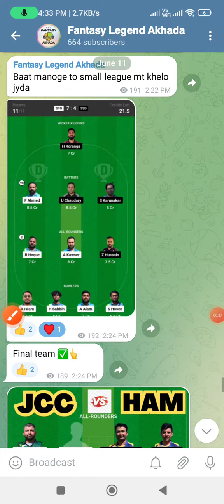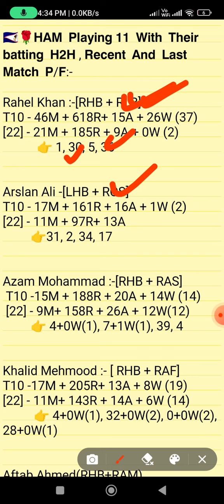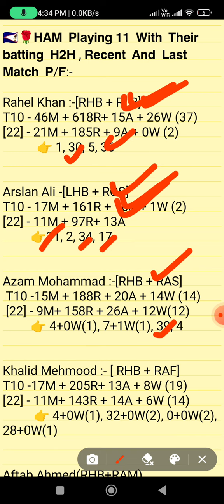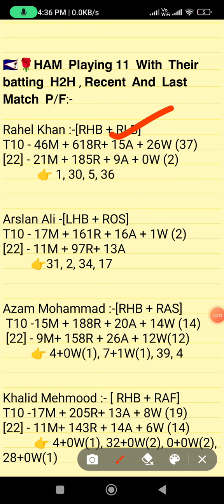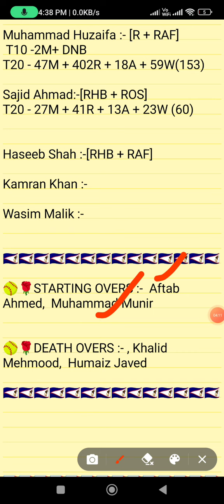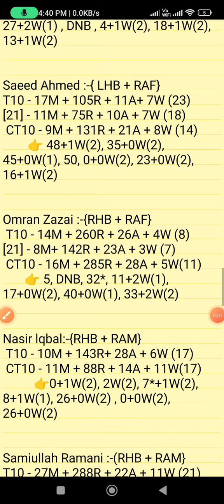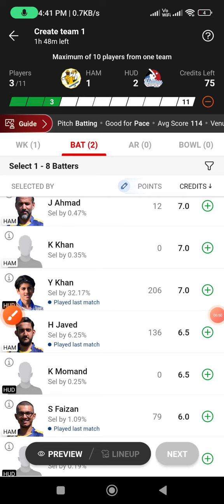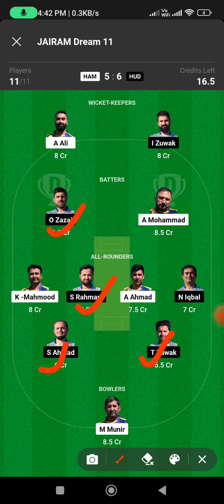HAM vs HUD dream11 prediction, HAM vs HUD dream11 team, HUD vs HAM dream11 prediction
Dream team
Dream11 prediction
Today's match prediction
HUD vs HAM match dream11 prediction
HUD vs HAM dream11
HUD  vs HAM today's match prediction
HAM vs HUD t10 match
HAM vs HUD grand league
HAM vs HUD grand league prediction
HUD vs HAM  grand league
today's t10 match grand league prediction
HAM vs HUD match
Sweden  t10 match prediction
HAM vs HUD  fantasy team
HUD vs HAM  match

1. This Analysis Based On My Understanding, Knowledge, And Instinct. While Selecting Your Team, Consider The Point Mentioned And Make Your Own Decision.

3. This games involves an element of financial risk and may be addictive,so.please play responsibly and at your
own risk.

4. FANTASY LEGEND AKHADA Do Not Permote Any Gambling App And Not Liable For Any Profit Or Loss Which May Arise From Any APP